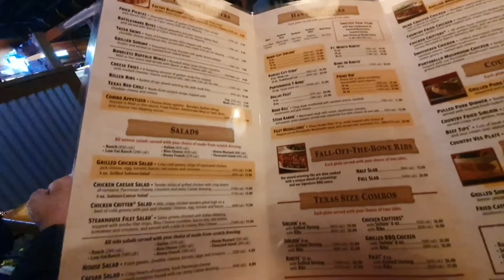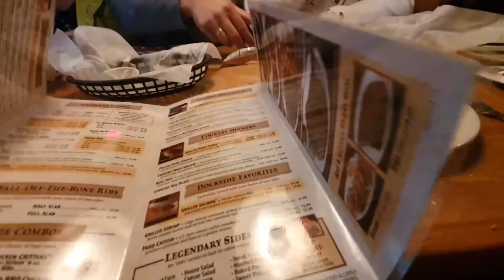Steak! Steak! Steak!| Dinner at Texas Roadhouse| oven bake bread! straight from the oven| steaks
we went to texas roadhouse and had dinner